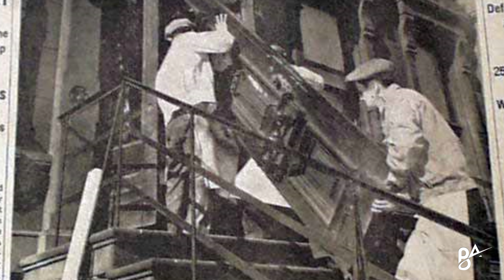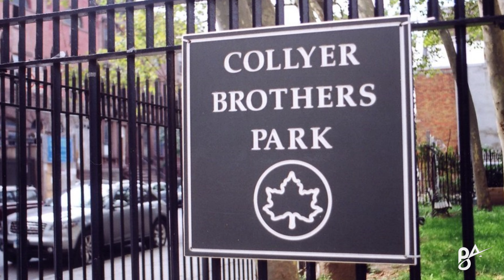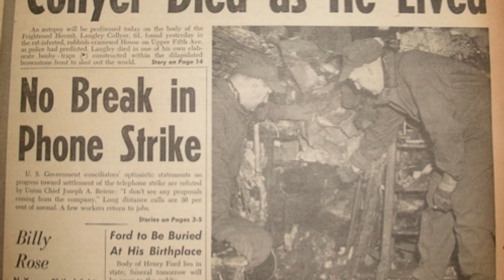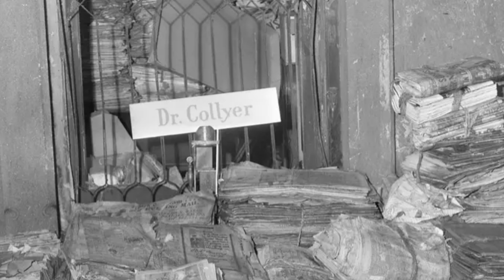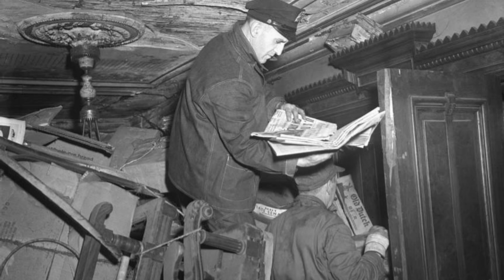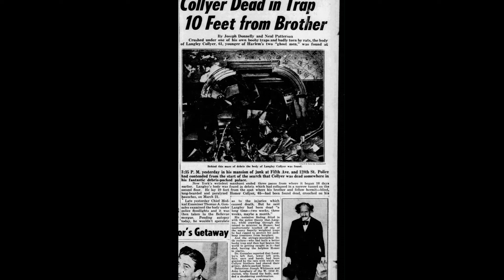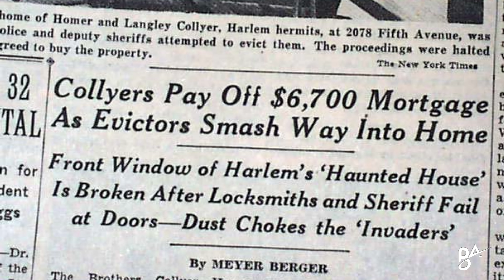istifçilikden ölen kardeşler / Collyer Kardeşlerin Hikayesi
Ben Berkay ATLAS, istifçilikden ölen kardeşler, Collyer Kardeşler, gizemli, merak uyandıran , esrarengiz , ilginç , korku hikayesi, tuhaf olaylar, her türlü videoları sizler için derledim. İyi seyirler..

Merhaba ben Berkay ATLAS merak uyandıran , cinayet , esrarengiz , ilginç ve bir okadar eğlenceli videolara hazır mısın?
İlginç Bilgiler , Bilim , Korku Hikayeleri , Uzay Belgeseli , Gerçek Hikayeler , Tarih , Esrarengiz